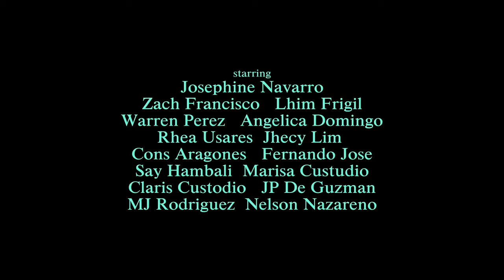SHORT MOVIE CALLED TAMARING FLAVORED ICE CREAM STARRING MYSTICA!